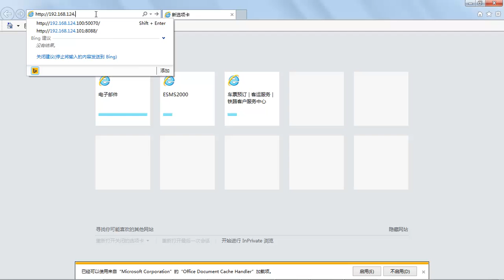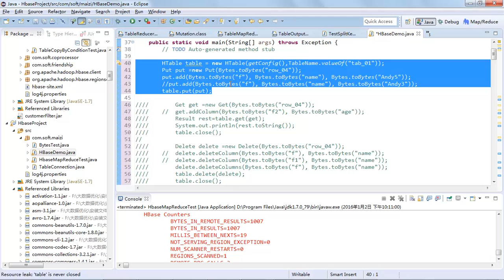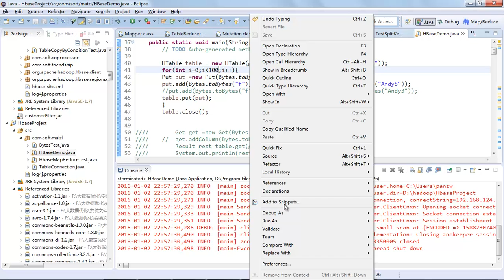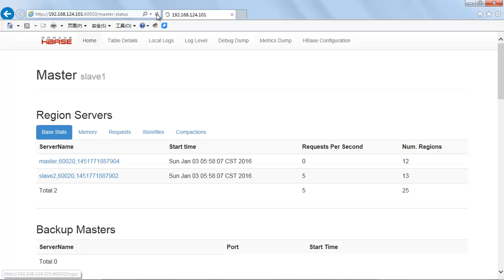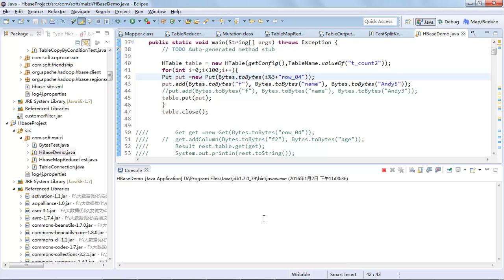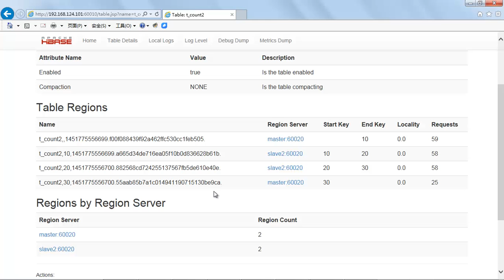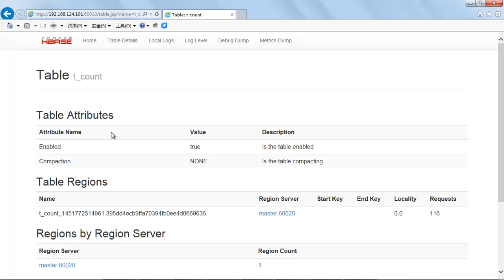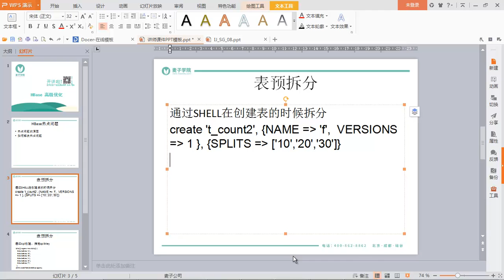HBase基础35 表预拆分